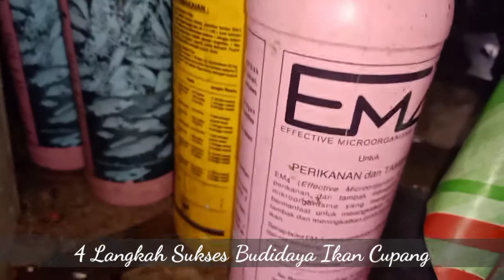PENTING ‼️ 4 Langkah Mudah Sukses Budidaya Ikan Cupang Hias untuk Pemula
4 Langkah Sukses Budidaya Ikan Cupang Hias untuk Pemula, dimulai dari menyiapkan tempat, persediaan pakan alami untuk burayak, perlengkapan breeder dan pemilihan indukan dan pejantan.

pada konten video sebelumnya sudah kami jelasnya mengenai langkah kultur pakan ikan alami yaitu, infusoria, kutu ait moina dan daphia magna. setelah kita memiliki persediaan pakan untuk burayak adalah waktu yang tepat untuk melakukan breeding/perkawinan pada ikan cupang.

untuk informasi selengkapnya silakan tonton video berikut yang kami buat berdasarkan pengalaman creator.

Selamat Mencoba, Salam Cupang, Ora Nyupang Ora Sugih.